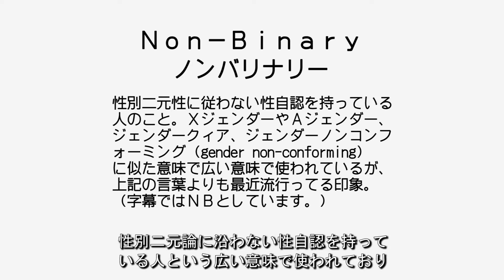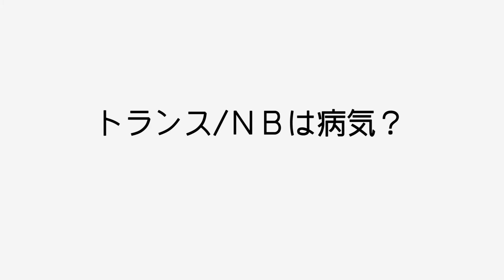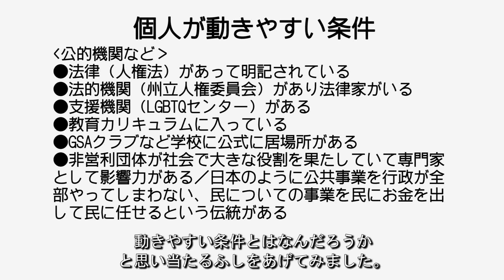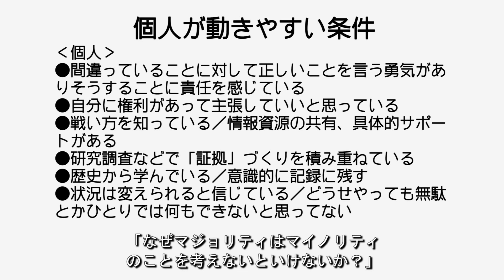ジェンダーの多様性をめぐる神話＠トロント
2017年3月19日に行われたGID（性同一性障害）学会第19回研究大会のシンポジウム5：ジェンダーの多様性をめぐる神話（Fictions and Realities of Gender Variation）用に撮影されたドキュメンタリーです。11人のトロントに住むトランスジェンダーまたはNon-Binaryの人たちへのインタビューを「思い込みと偏見」「偏見や差別への対抗」「トランス/NBを病気と思うか？」「日本へのメッセージ」という４つのカテゴリーでまとめて編集しました。